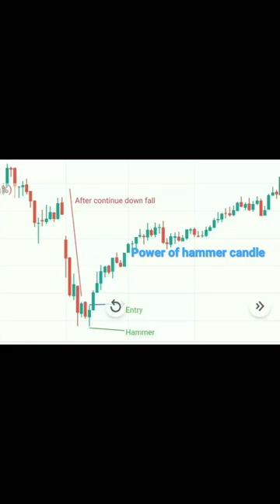power of Hammer candle